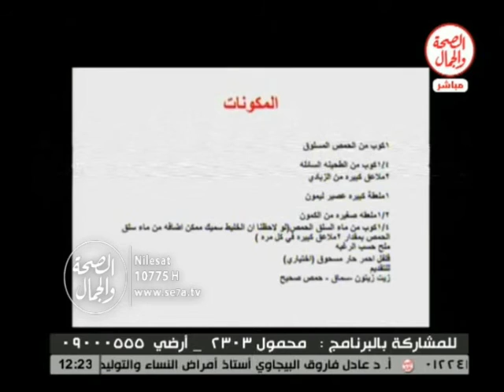اكلات المرضى4 11 2015